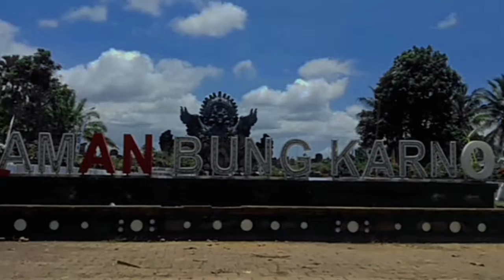BEST IN SHOW TABANAN 2022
bonsai terbaik di pamnas tabanan bali